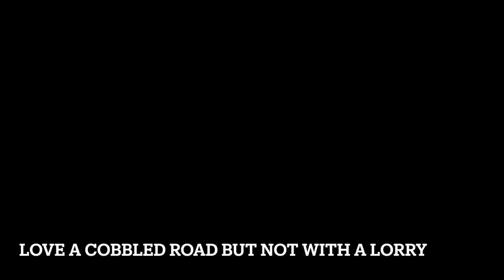Spain May 24 Part 4 Dam Cobrece & Commilas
Time to get to Santander to get the boat back to the UK and get Rolos pet checks done,  Fingers crossed as we had a bit of a gas leak!

What a weird few days. Not a lot of adventure as the weather has been very wet and we even had hailstones. Chris has been sorting things out at work and I've been editing for our video. Spent the last few days in the lorry parked up by a reservoir, a Dam called Embase de Alsa, surrounded by nature, and taking Rolo out in between the rainfalls.

Today we've moved on and reached the Atlantic coast. We are staying on a little private aire in Conbreces about 1km from the beach. Its a nice little town and a beautifully immaculate aire with showers, toilets, and even had washing machine and dryer. We have come here to get Rolos health check and worming tablets administered by a local vet in the next village down.

In the afternoon in between the rain we managed to walk to the local beach. Very pretty. The village and beach are on the Camino de Santiago walk. There a couple cafes down on the beach with lovely views.

Tomorrow, we are shopping, visiting the vet, and preparing to return to the UK. Feeling excited and apprehensive too as we've never been on a boat for so long and have no idea how it will be with Rolo and how pet-friendly they are. Guess we will find out soon